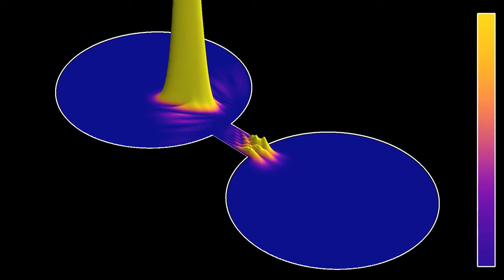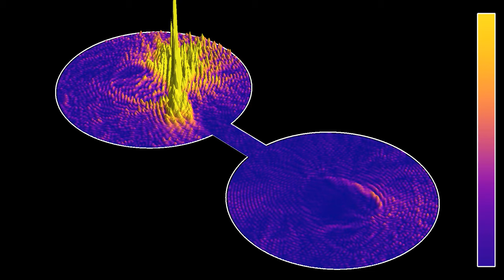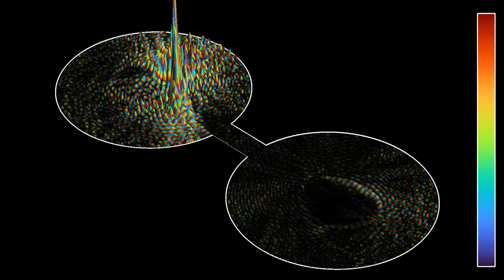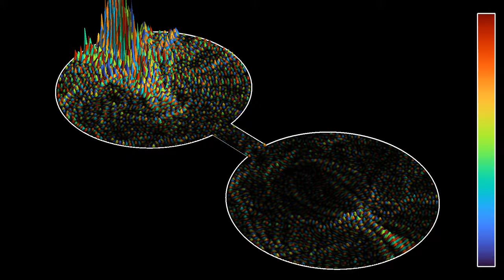A quantum Ehrenfest model, in 3D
This is a 3D rendering of a solution of Schrödinger's equation in an Ehrenfest-urns-like configuration, similar to the 2D rendering
The classical Ehrenfest urn model is a simplified model of a gas contained in two communicating containers, introduced in 1907 by Tatiana and Paul Ehrenfest, . In that model, particles in the gas are chosen uniformly at random at regular time intervals, and moved from one container to the other one. One can show that if there are N particles all starting in one container, the expected time to see all particles returning to one container is equal to 2^N, a huge number if there are many particles. This explains while the macroscopic dynamics of most systems is irreversible, although the microscopic dynamics can theoretically be reversible.
This simulation shows the situation of a quantum particle in the double-urn configuration. The initial state is a Gaussian wave packet, which is the best approximation of a particle with well-defined position and momentum that is compatible with Heisenberg's uncertainty principle. It shows the same solution of Schrödinger's equation with two different color schemes:
Probability density: 0:00
Phase: 1:42
In the first part, both the z-coordinate and the color hue represent the modulus of the wave function, which gives the probability density of finding the particle at any given point. In the second part, the z-coordinate and the luminosity depend on the modulus of the wave function, while the color hue depends on the phase, or argument, of the wave function. In other words, if psi(t,x) denotes the complex wave function, the z-coordinate and luminosity depend in |psi(t,x)|^2, while the hue depends on the angle phi such that psi(t,x) = |psi(t,x)|*exp(i*phi(t,x)).
The boundary conditions in the simulation are periodic, which causes some interference as the wave packets approach the boundary. Absorbing boundary conditions for the Schrödinger equation are more difficult to implement for the wave equation, as they would involve some non-local operators.

Music: "That Night In Your Car" by Spazz CardiganSpazz Cardigan - Topic